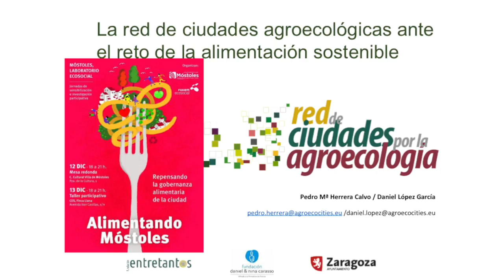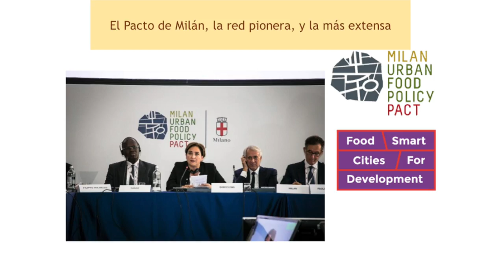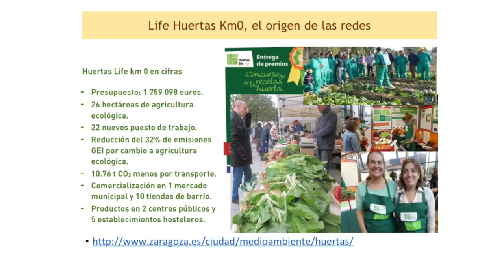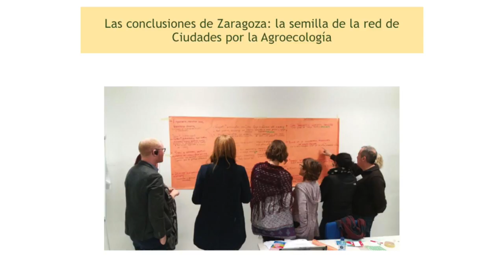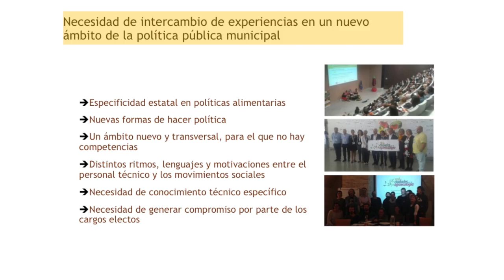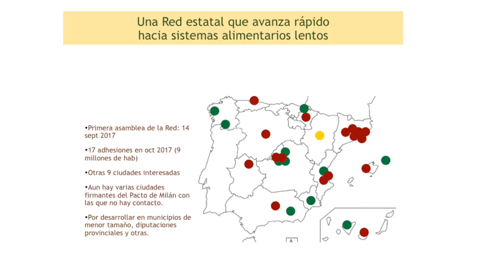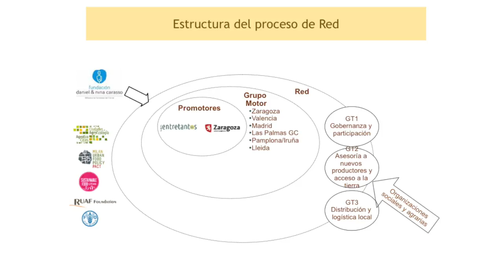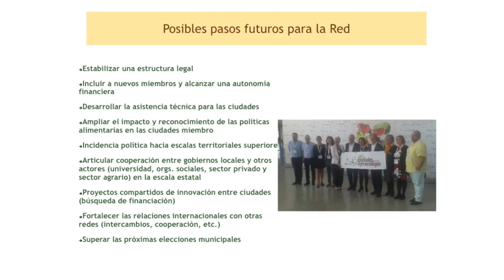Pedro Herrera: Ciudades agroecológicas ante el reto de la alimentación sostenible (4 de 4)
Jornadas de sensibilización e investigación participativa en tema de alimentación que se celebró el martes 12 de diciembre de 2017 en el Centro Cultural de la Villa de Móstoles.

En la mesa redonda participó:

- Carlos González Svatetz. Modelo alimentario y cambio climático.
- María Mestre Montserrat. Desperdicio alimentario, una problemática poliédrica.
- Nerea Morán Alonso. Iniciativas y experiencias para alimentar el Pacto de Milán.
- Pedro M. Herrera. La red de ciudades agroecológicas ante el reto de la alimentación sostenible.